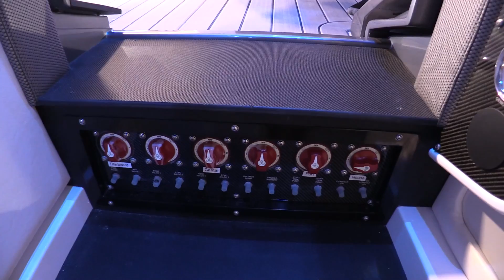2250hp Center Console ! 2023 Nor Tech 452 Super Fish